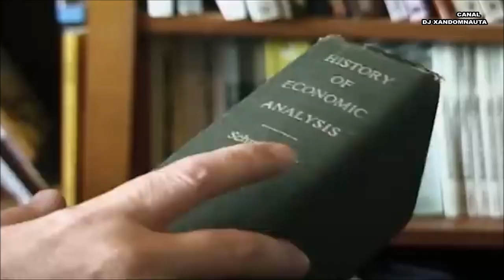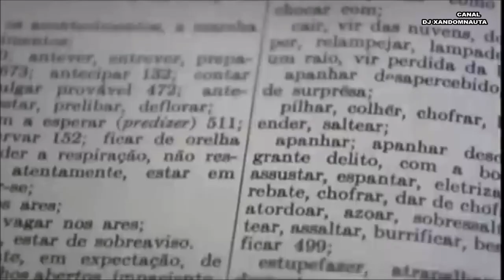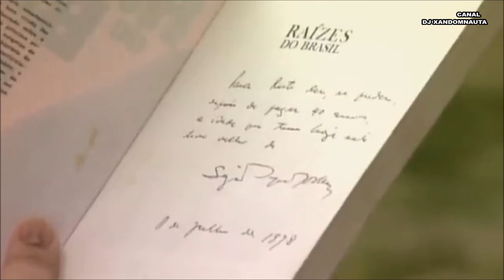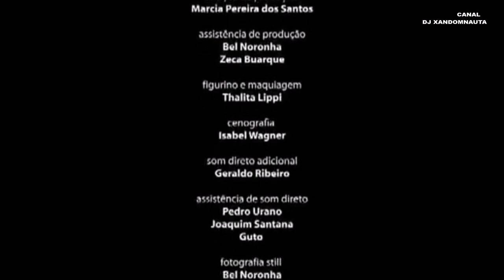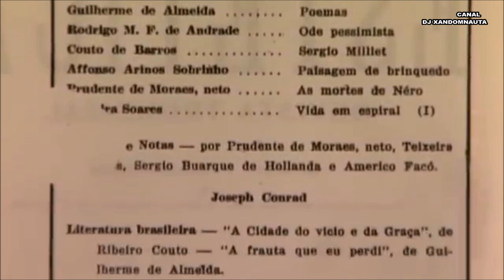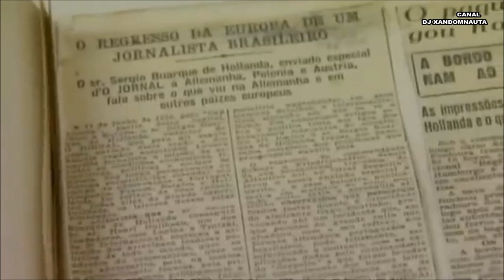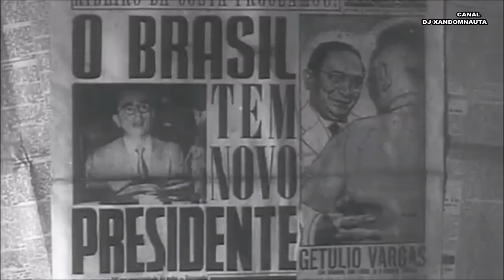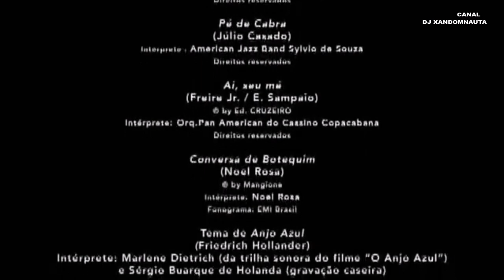Raízes do Brasil filme completo 2003 documentário Nelson Pereira dos Santos Sérgio Buarque Hollanda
"Sinopse. A vida e obra de Sérgio Buarque de Hollanda, um dos principais intelectuais do Brasil no século XX e autor dos livros "Raízes do Brasil" e "Visões do Paraíso". Dividido em duas partes, o filme mostra desde o cotidiano de Sérgio, incluindo o modo como interagia com a família e amigos, até um panorama cronológico de sua época, em que lidou com o nazismo, os anos de Getúlio Vargas no poder e a ascensão do movimento modernista no Brasil."